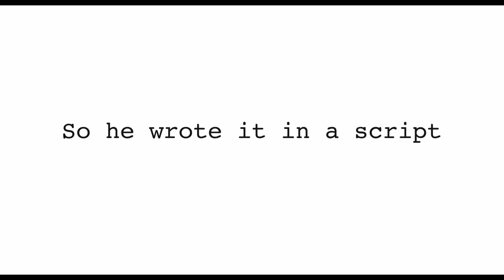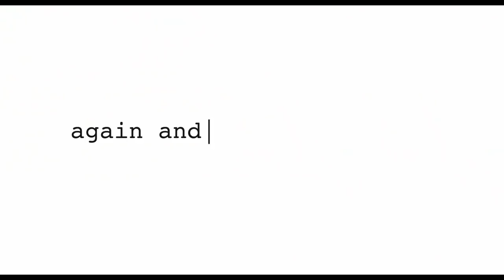THE WRITE MOMENT (QCinema 2017) Official Trailer Jerald Napoles, Valeen Montenegro